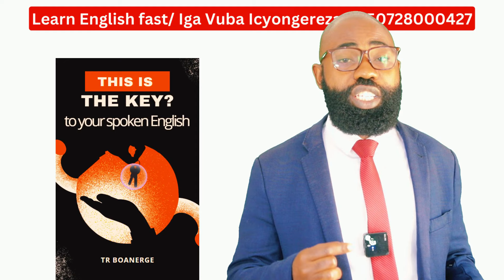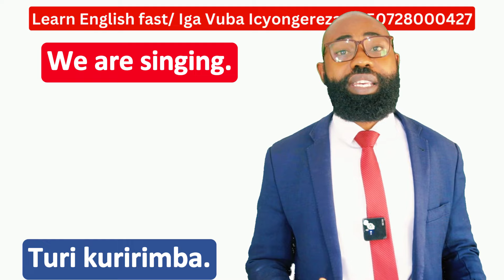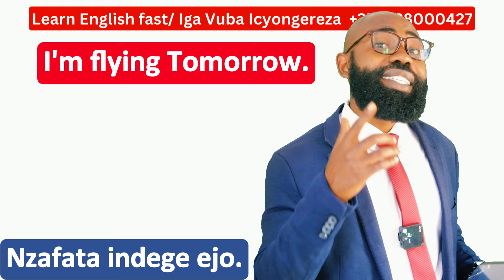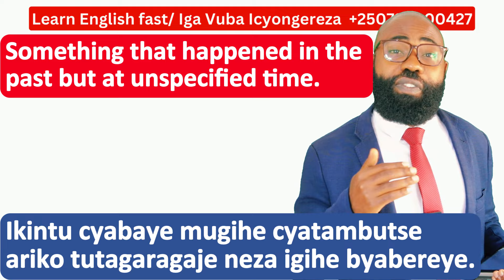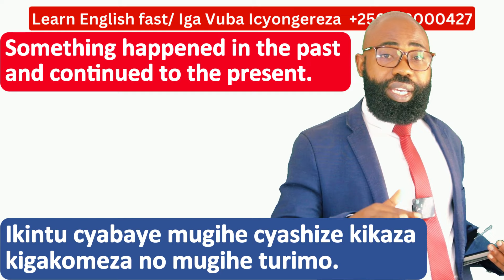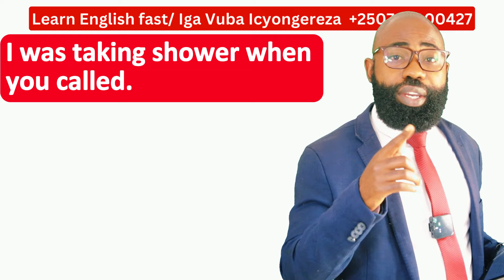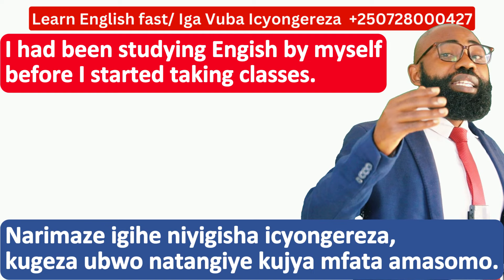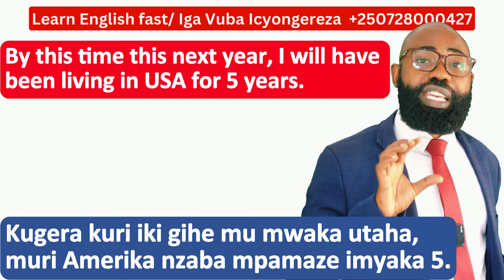🛑L214: IGA KUVUGA ICYONGEREZA KUBUNTU /ALL ENGLISH TENSES /IBIHE 12 BY'ICYONGEREZA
Ubaye wifuza Kumenya Icyongereza mugihe gito gishoboka iri somo Ugomba gufata umwanya ukaryiga neza, Ibihe by'inshinga iyo umaze kubimenya neza kwiga Icyongereza byakorohera kuburyo butangaje.

Our services